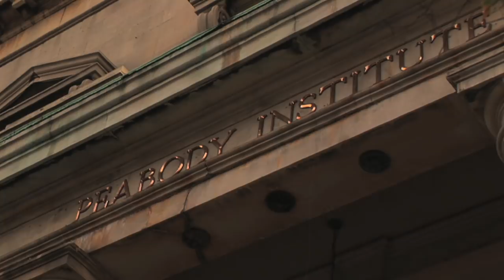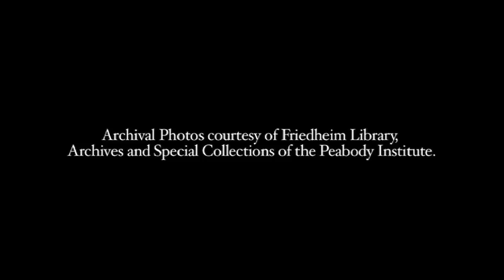Looking Forward to 100 Years of Peabody Dance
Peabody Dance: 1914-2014